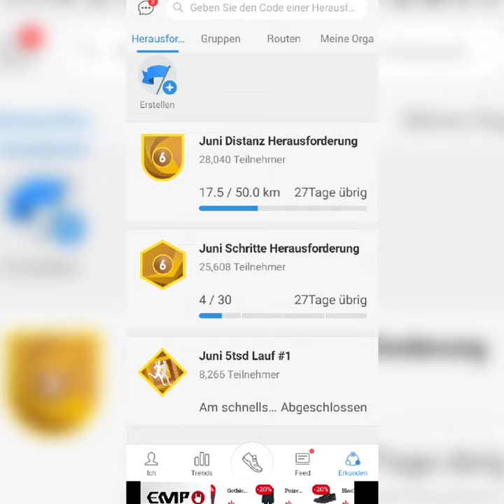Wanderung zur Schleuse Hünxe und Umland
Shadow und Andy on Tour